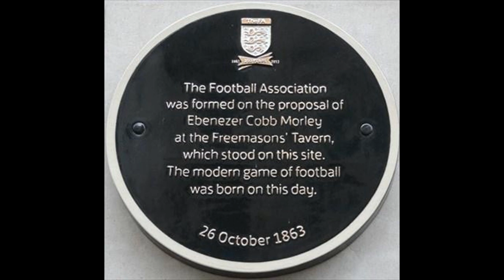Ebenezer Cobb Morley | Father of Football